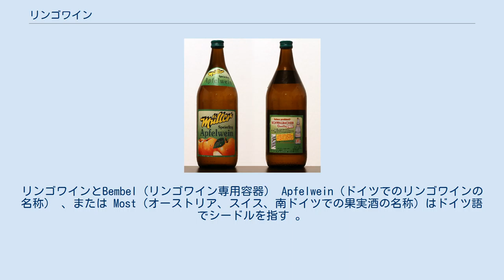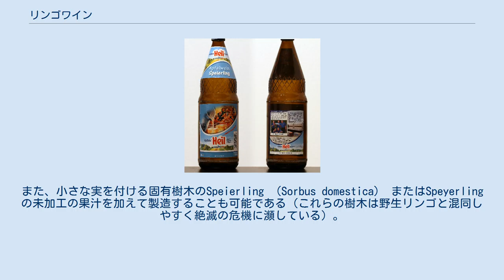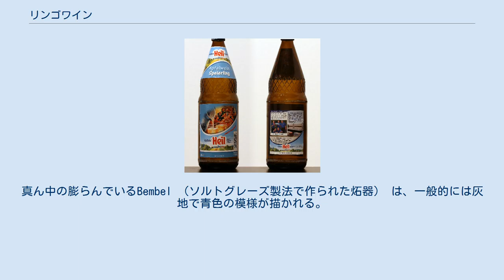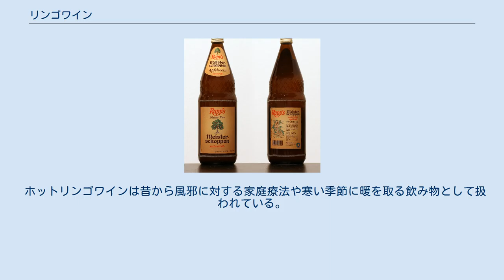リンゴワイン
フランクフルト・アム・マインの文化
リンゴワインとBembel（リンゴワイン専用容器） Apfelwein（ドイツでのリンゴワインの名称） 、または Most（オーストリア、スイス、南ドイツでの果実酒の名称）はドイツ語でシードルを指す 。
主にグラニースミスやブラムリーのような生食用または調理用のリンゴから製造される 。
アルコール度数は4.8～7.0%であり、酸味がある。
 リンゴワインは地域によってEbbelwoi、Äppler、Stöffsche、Apfelmost （リンゴ酒）、Viez（ラテン語のviceに由来し、第二のまたは代理ワインの意）、saurer Most（酸味のある酒）という名称で知られている。
Äpplerという名前は、主に大手の生産者が用いており、レストランや小規模なメーカーでは一般的にSchoppenまたはSchoppe（グラスの分量を示す）と呼ばれている。
 フランクフルトでは、ナナカマド属（Sorbus domestica）の果実を袋詰にして加えることで渋みを加える。
このタイプのリンゴワインをSpeierlingと呼ぶ。
 リンゴワインはリンゴを圧搾して製造する。
リンゴのジュースや果汁を酵母とともに発酵させ、一般的には6%程度のアルコール度数の飲料を作る。
また、小さな実を付ける固有樹木のSpeierling （Sorbus domestica） またはSpeyerlingの未加工の果汁を加えて製造することも可能である（これらの樹木は野生リンゴと混同しやすく絶滅の危機に瀕している）。
 リンゴワインは主にヘッセン州の、特にフランクフルト、ヴェッテラウ郡、オーデンヴァルトといった地域で生産・消費されている（州の代表的な飲料である）。
Moselfranken、メルツィヒ（ザールラント）、そして トリーアといった地域や、下部ザール地域やルクセンブルクとの境の地域でも同様である。
いくつかの大手メーカーはこれらの地域にあり、伝統的なレシピを使用している小規模または個人のメーカーの多くもここにある。
リンゴワインが飲めるレストランがザクセンハウゼン（フランクフルト）に数軒ある。
これらの地域では定期的にリンゴワインのコンテストや市場が開かれており、小規模または個人のメーカーも参加している。
これらのイベントではリンゴワインの歌が作曲され歌われる。
メルツィヒ地域は「Viez Queen」の名を、下部ザール地域は「Viez King」の名を冠する。
 Viezstraßeに沿って展示されているリンゴワイン醸造設備 Viezstraßeの道路標識 リンゴワインはゲリプテス（Geripptes）という専用のグラスに注がれる。
このグラスは食器を使わずに食事をしていた頃の名残りを残し、光を反射するひし形の模様を有する 。
伝統あるリンゴワインの飲めるレストランでは正確に0.30リットルで給される（0.25もしくは0.50リットルのグラスがあるであろうにも関わらず ）。
リンゴワインで満たされたゲリプテスをSchoppenとも呼ばれる。
 多くの国でビールがピッチャーで買えるように、ほとんどの場所でリンゴワインはBembel （リンゴワイン専用の水差し）に入って給される。
真ん中の膨らんでいるBembel （ソルトグレーズ製法で作られた炻器） は、一般的には灰地で青色の模様が描かれる。
アイフェル地方、フンスリュック近辺、モーゼル渓谷周辺、下部ザール一体、トリーアではリンゴワインの容器はViezporzと呼ばれ、それには白色の陶磁器または炻器も含まれる。
 ホットリンゴワインは昔から風邪に対する家庭療法や寒い季節に暖を取る飲み物として扱われている。
リンゴワインを熱し、シナモンスティックや、可能であればクローブやスライスレモンと共に飲む。
 公道のViezルート（Route du Cidre） はザールブルクとルクセンブルクの境を繋ぐ。
毎年Viez Festという祭りがメルツィヒで開催されており、日程は毎年10月の第2土曜日である。